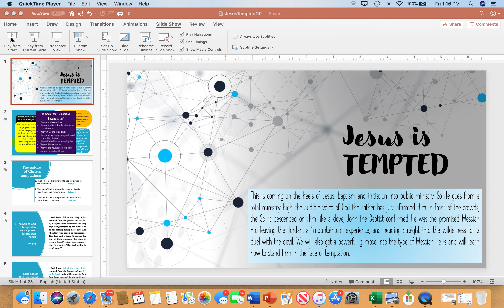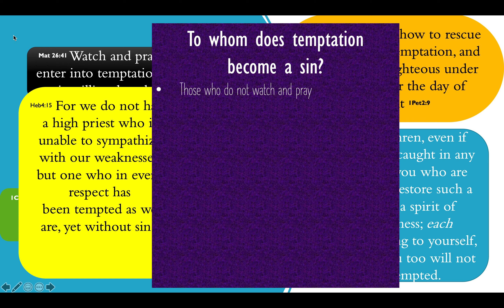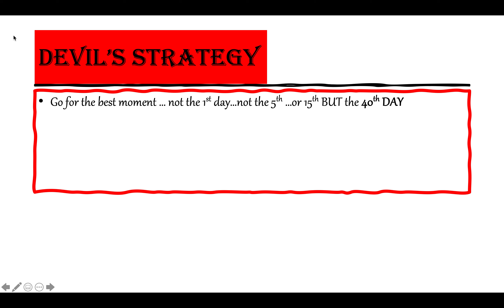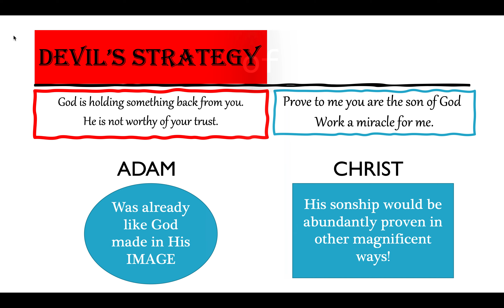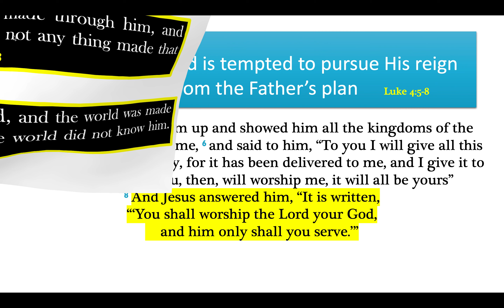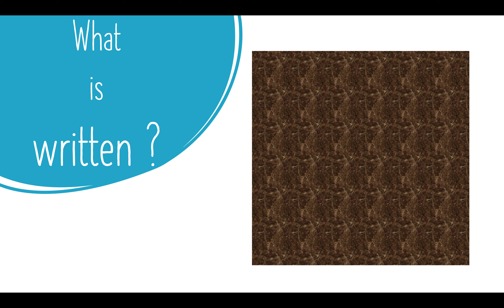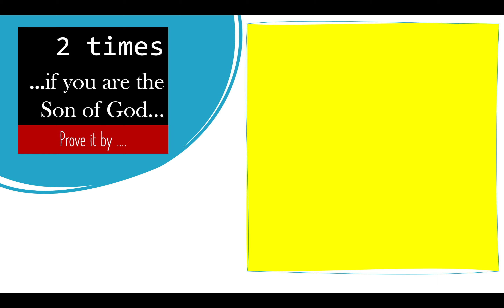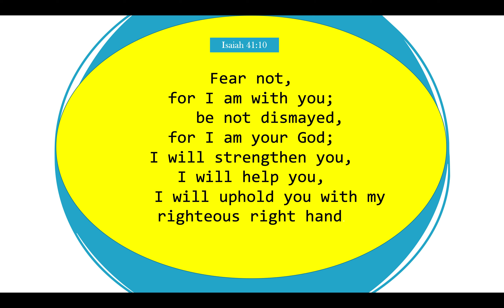4.19.20 - Gospel Project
Gospel Project
HBC Adult Sunday School Class
Pastor Keith Maddy